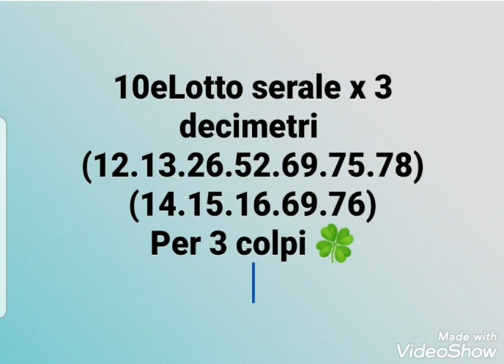Metodo 10eLotto serale dal 3 dicembre x 3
Le previsioni 10eLotto serale x colpi